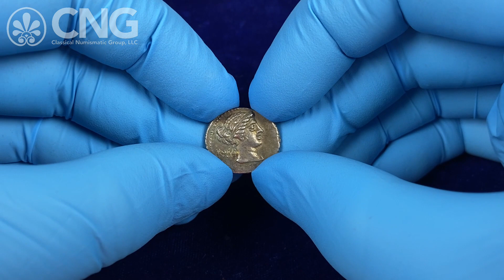CNG 126, Lot 610